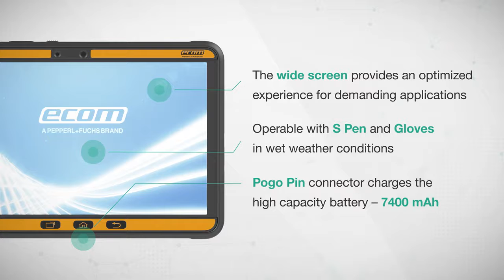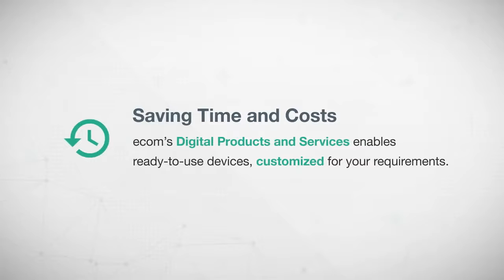Tab Ex® Pro— Atex Tablet for Zone 2 22 and Div 2